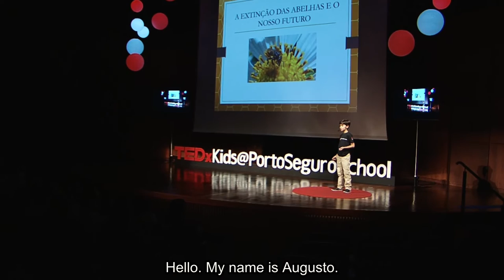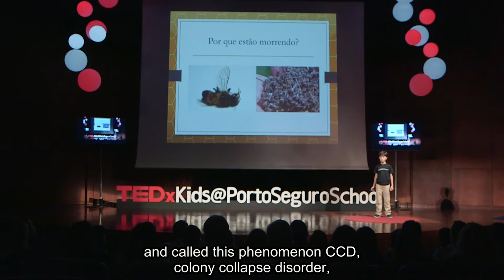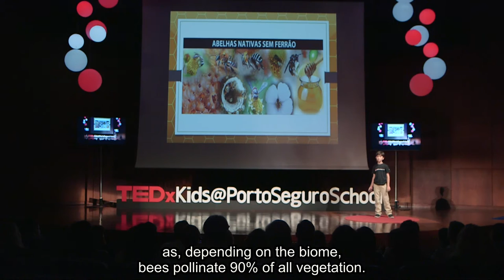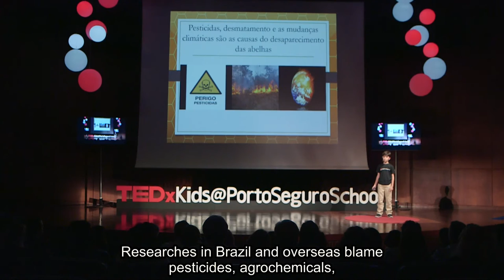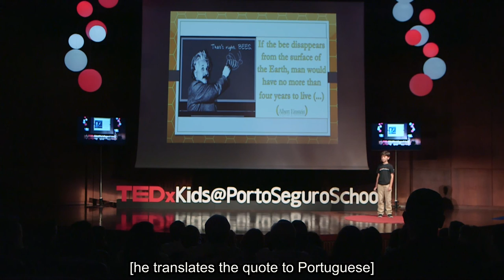Extinction Of Bees And Our Future | Augusto Teixeira Braúna Pinheiro | TEDxKids@PortoSeguroSchool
Extinction of bees and our future

Augusto is a 5th grader at Visconde de Porto Seguro School. He is calm, cheerful, responsible and a real fellow.
He likes to play soccer and frisbee, fight judo, play outdoors and travel. He prefers roller coasters, ball games, tag and hide and seek to video games. At TEDxKids@PortoSeguroSchool, Augusto will talk about the risk of bee extinction in the future, once the end of pollination would threaten the production of grains and fruit.